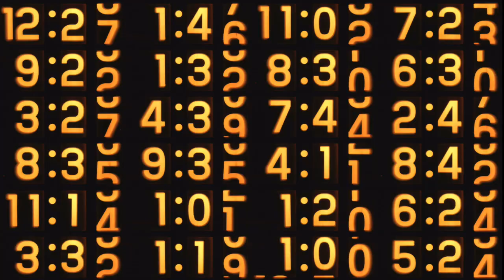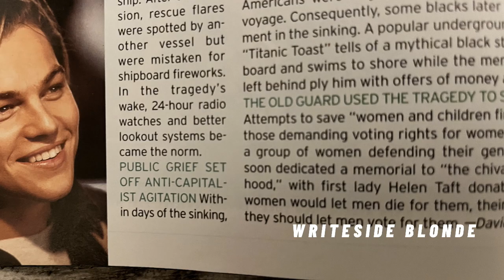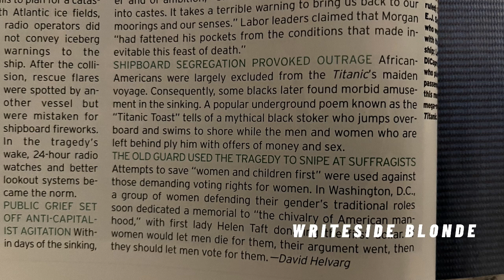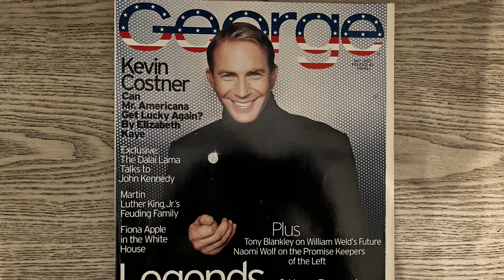EP 28: The Titanic's Effect on Regulations (December 1997)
In the wake of the Titanic, regulations changed. Is this a pattern still at play?

-R